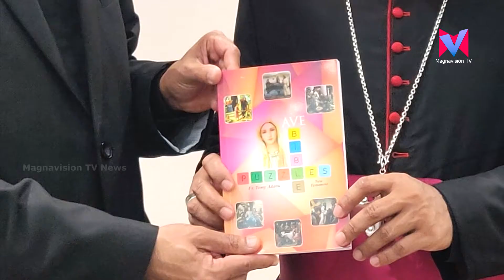Bible Puzzles :A book written by Rev Fr Tomy Edattu released by Mar Joseph Srampickal